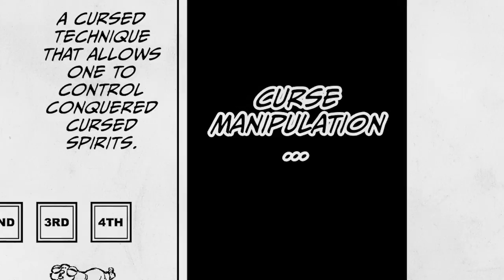Why Megumi vs Geto Isn't Close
Megumi vs Geto... in this video I will be going over both of these characters intelligence, strength, speed, and hax in order to determine who would win a versus battle.